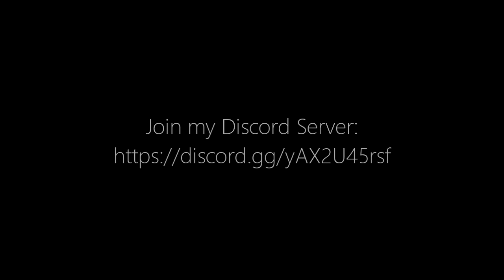Dust: An Elysian Tail (PC) - Part 2 - Gameplay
This level used to scared me sometimes, Like really I HATE that chase part. It just really gives me some anxiety so much that I have to panic to run, lol.

But, right now. We're so close to the end of the game. Well, there will be Finale, that is. I still don't know when is the final part is out. But I will try my best to get it done. So, see you soon at the Finale.

"Something spooky going on."

A game made by Humble Hearts LLC
Published by Xbox Game Studios